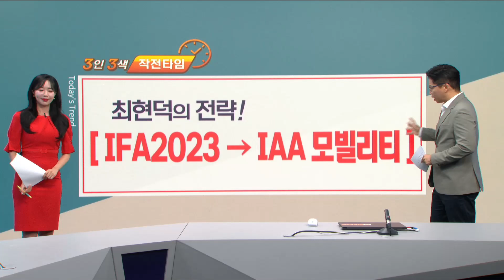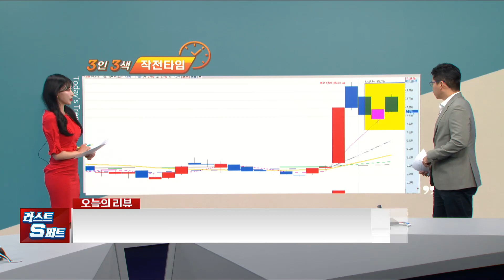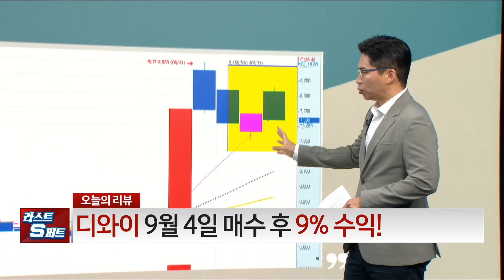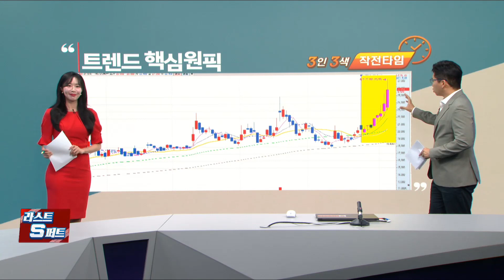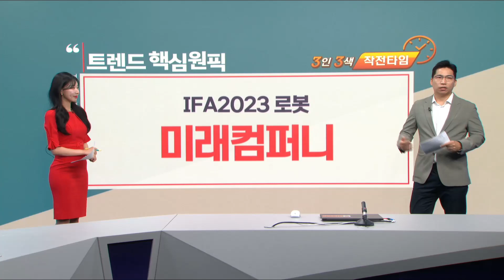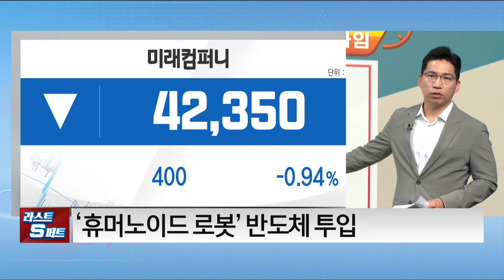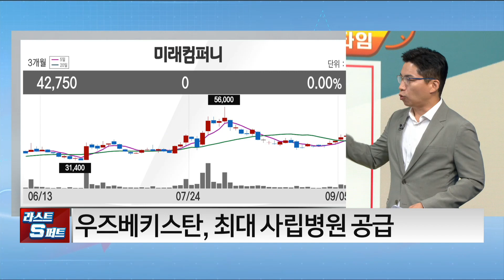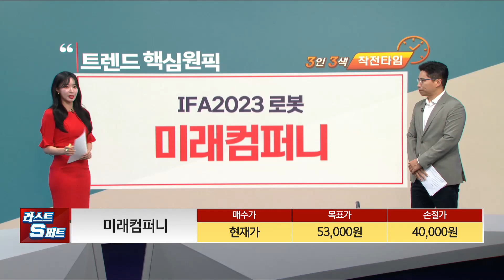[트렌드 핵심 원픽] 텔레칩스 미래컴퍼니_MBN골드 최현덕 매니저